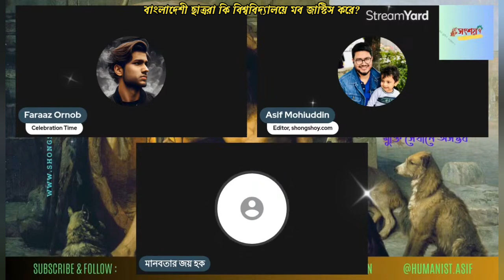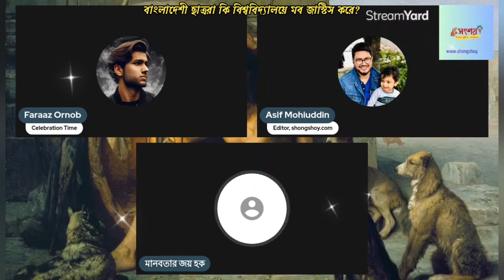বাংলাদেশী ছাত্ররা কি বিশ্ববিদ্যালয়ে মব জাস্টিস করে?